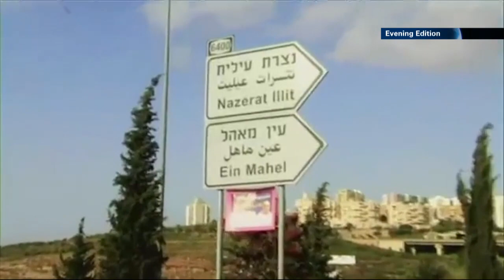i24news Uri Shapira report - Dancing for Hope